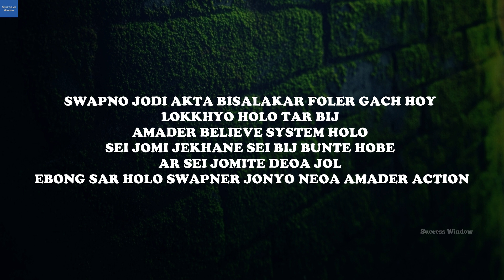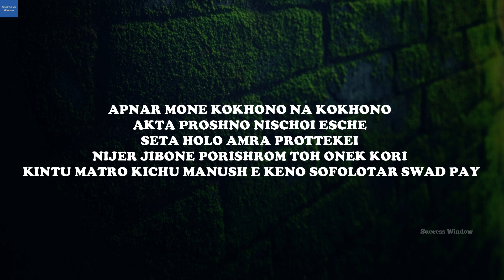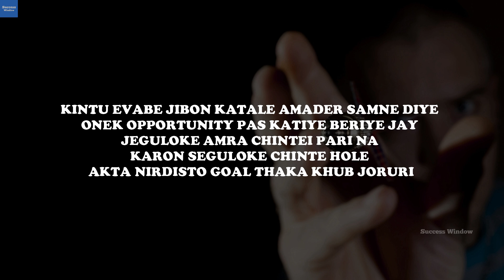স্টুডেন্ট লাইফ থেকে লক্ষ্য স্থির করতে শেখো || Powerful Bangla Motivation Speech by Success Window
Powerful bangla motivation speech about goal setting in student life. Motivational video for students. Hard motivation in bengali about goal setting which will help you to stay motivated and achieve success in life.